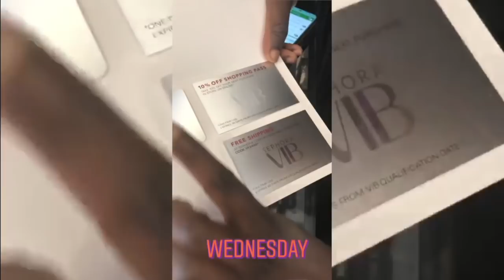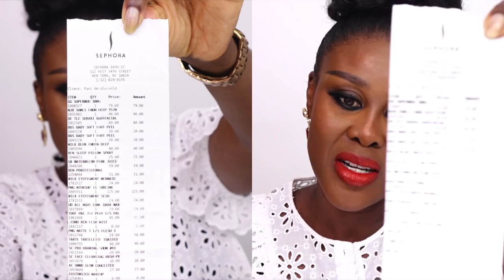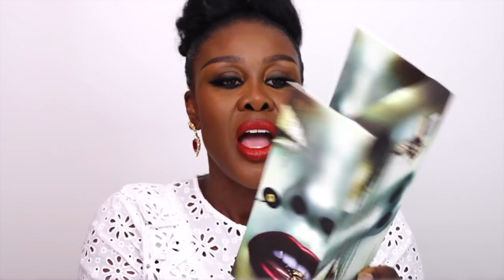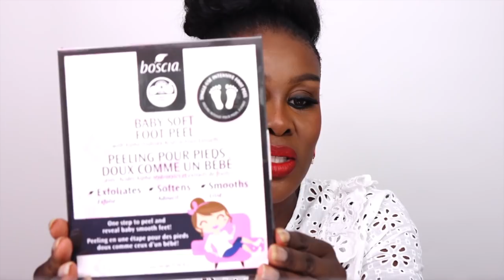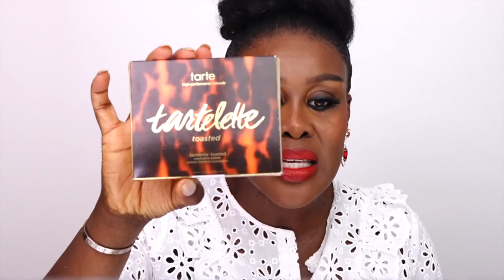MY $800+ VIB SEPHORA HAUL | Fumi Desalu-Vold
Hello my beauties, grab the popcorn and your girlfriends and lets go through all the stuff I bought in Sephora, New York :))))
Makeup Details 💄🎨🖌✨
@yslbeauty Blur Primer
@benefitcosmetics Pore Professional Primer
Illuminating Veil in Desire
@anastasiabeverlyhills Dip Brow Pomade in Ebony
@anastasiabeverlyhills Brow Wiz in Granite
@esteelauder Double Wear full coverage highlighter in SandleWood
@esteelauder Double Wear pressed powder in Rich Mahogany
@ardellbeauty Lashes in Wispies (GORGEOUS)
@benefitcosmeticsuk @benefitcosmetics Bad Gal Bang Mascara!!! (The absolute BEST) 💯
@desioeyes In Mahogany
@juviasplace Warrior palette in Mino & Kano
@juviasplace The Saharan Palette Volume 1 in Chad.
@juviasplace The Saharan Gel Eye Liner in Black! (The absolute best, does not move)
@danessa_myricks Highlighter in Desire
@fentybeauty Stunna lip paint 💄💋
@tatcha Dewy Skin Mist 💦

D I S C O U N T C O D E S - ABOVE

Smiling & waving to you all.
F.D.V.

BUSINESS
For make-up bookings and general enquiries please email